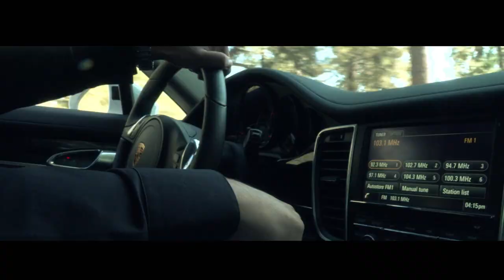Vahe Minasyan -Es Em (New Official Video 2016)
Vahe Minasyan- Es em (2016)
Music and Lyrics by- Lusine Grigoryan
Directed By- Galust Hakobyan (GH)
Arrangement and Mix By - David Badalyan (Bianco Record)
Make up by Armina Allure